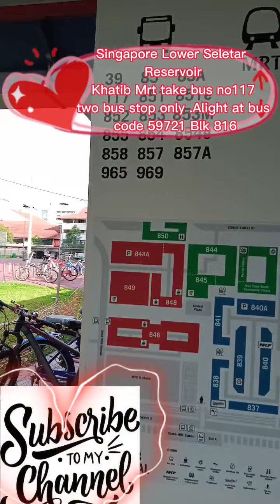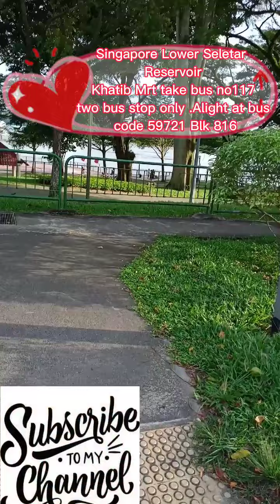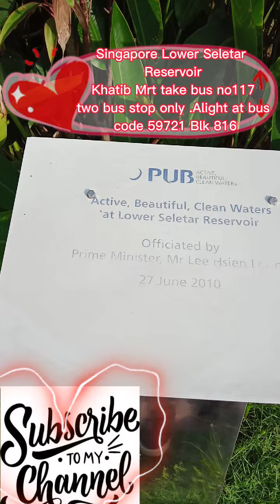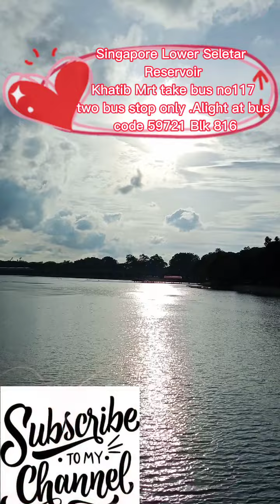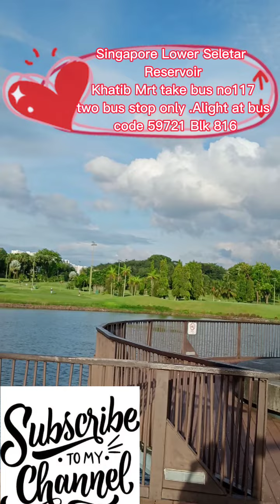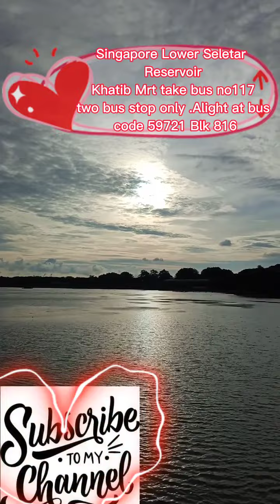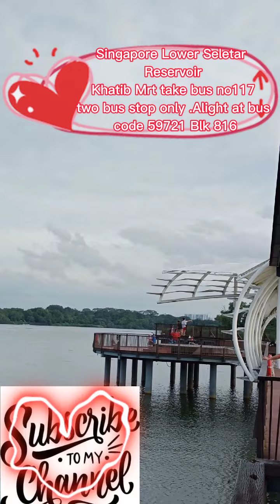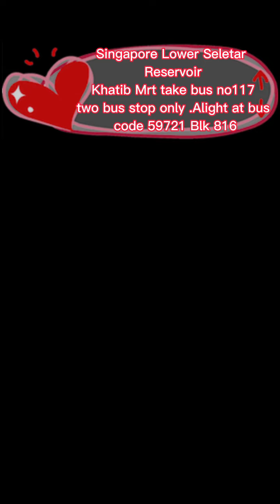SG Lower Seletar Reservoir♥ KhatibMrt take bus no117 two bus stop only.Alight at buscode59721 Blk816